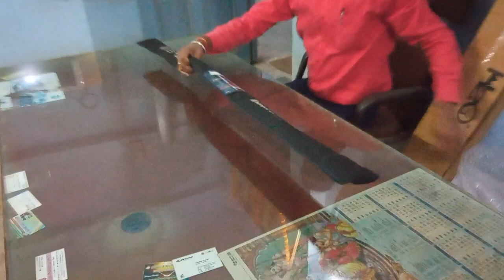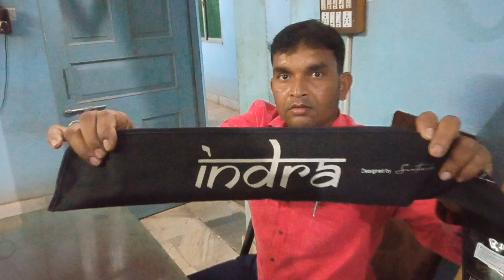UNBOXING MAJOR CRAFT INDRA SPIN FISHING ROD 8ft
UNBOXING MAJOR CRAFT INDRA SPIN FISHING ROD,

Length 8ft
Action Fast
Guides Fujji
Grip Hard Eva
Rod Weight 185 gm.
Blank Graphite Corbon
Casting Weight 8 gm. to 60 gm.